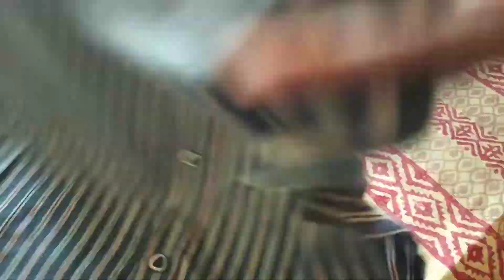শনিবারের ভলগ||ঘরে থাকা পুরোনো জিনিস দিয়ে নতুন কিছু করার আইডিয়া||vlogger bd Helen